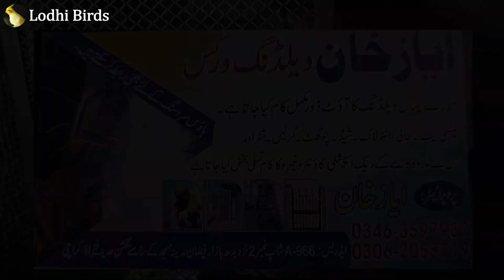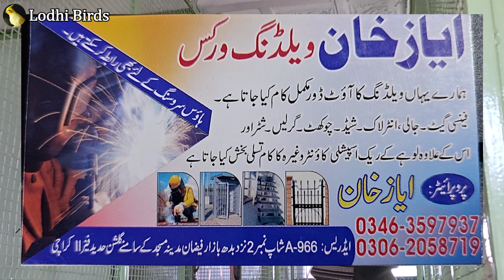Making of Birds Colony or Shed In Reasonable Price | Welder & Singer | Urdu/Hindi | Lodhi Birds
Contact Welder Ayaz Khan:
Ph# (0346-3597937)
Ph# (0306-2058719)